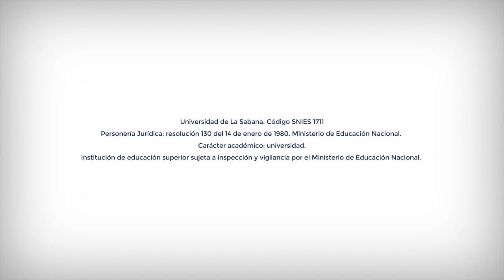Proyecto ePIcenter - David Leonardo Cortés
La Facultad de Ingeniería de La Sabana (únicos representantes en Latinoamérica) y 35 organizaciones más hacen parte del ePIcenter project.

Este proyecto que busca desarrollar y probar soluciones de software logístico impulsadas por IA, además de nuevas tecnologías de transporte y metodologías de apoyo para aumentar la eficiencia de las cadenas de suministro globales y reducir su impacto ambiental.

Es un proyecto que hace parte de Horizonte 2020 de la Unión Europea.